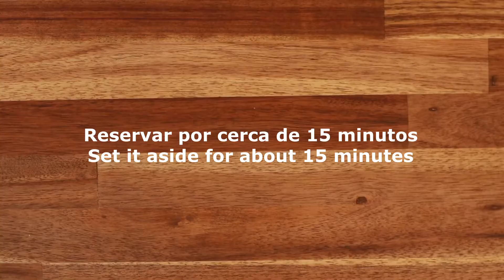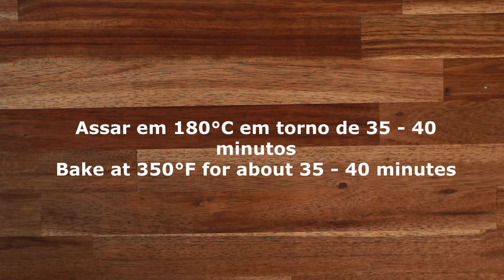Receita fácil de rocambole salgado caseiro I Easy homemade stromboli recipe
Ingredientes para a massa:
1 xícara de leite morno
1 colher de chá de açúcar
30 gramas de fermento biológico fresco ou 10 gramas de fermento seco ( pão )
1 xícara de de farinha de trigo

Reservar por 15 minutos coberto com guardanapo

Em seguida:
1 colher de chá de sal
Um fio de azeite de oliva
1 ovo
1 xícara e ¾ de farinha de trigo, mais um tanto ao sovar a massa se precisar
Deixar descansar a massa por um tempo até crescer bem e depois assar em forno 180°C p em torno de 35 a 40 minutos.

Para a mistura temperada ( ao pincelar a massa por dentro )
2 gemas
1 colher de sopa de queijo parmesão ralado
1 colher de sopa de azeite de oliva
1 colher de chá de salsinha fresca
1 colher de chá de orégano seco
½ colher de chá de alho em pó
¼ de colher de chá de pimenta-do-reino

Notas: Caso fique muito espesso, adicionar mais um pouco de azeite de oliva.
Claro que em vez desta mistura temperada, pode ser usado molho de tomate.

Para o recheio: ( Como uma sugestão )
2 xícaras de queijo mozzarella fresco
1 xícara de cogumelos cortados
1 xícara de pimentões cortados em cubinhos ( vermelho, amarelo e verde )
½  xícara de azeitonas bem picadas
Cebolinha picada
1 xícara de bacon picado
Temperar a gosto
Óleo para a frigideira

Fritar ligeiramente os ingredientes, exceto o queijo. Esfriar e reservar.
Após esfriado, adicionar o queijo e misturá-los bem.

Notas: Este recheio é apenas uma sugestão, caso queira com outro recheio, fica a critério de cada um.
Quanto à quantia mencionada dos ingredientes para o recheio, pode ser alterada, de acordo  com o gosto de cada pessoa.

Ingredients for the dough:
1 cup of lukewarm milk
1 teaspoon of sugar
30 grams of fresh yeast or 10 grams of dry yeast
1 cup of all-purpose flour

Set aside for 15 minutes covered with a dish towel.

Then:
1 teaspoon of salt
A drizzle of olive oil
1 egg
1 ¾ cups all-purpose flour, if needed, some flour when kneading
Let the dough rest for a while until it rises well and then bake at 350°C for around 35 to 40 minutes.

For the seasoned mixture (for the inside of the dough when brushing )
2 egg yolks
1 tablespoon grated Parmesan cheese
1 tablespoon of olive oil
1 teaspoon of fresh parsley
1 teaspoon dried oregano
½ teaspoon garlic powder
¼ teaspoon of black pepper

Notes: If it gets too thick, add a little more olive oil.
Of course, instead of this seasoned mixture, tomato sauce can be used.

For the stuffing: ( As a suggestion )
2 cups of mozzarella cheese
1 cup of sliced mushrooms
1 cup diced bell peppers (red, yellow and green)
½ cup finely chopped olives
chopped scallions
1 cup chopped bacon
season to taste
Oil for the frying pan

Lightly fry the ingredients, except the cheese. Cool and reserve.
Once cooled, add the cheese and mix well.

Notes: This stuffing is just a suggestion, if you want  with another stuffing, feel free.
As for the mentioned amount of ingredients for the stuffing, it can be changed, according to the taste of each person.

👀 Acompanhem o vídeo para saber o passo-a-passo da receita
Watch the video to learn this recipe step by step

Sigam Receiteira_int em:
Follow Receiteira_int on: